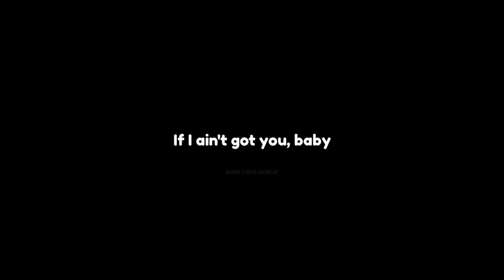If I Ain't Got You - Bagas (Lyrics Overlay)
More:
Ignore it!!!
if i ain't got you overlay,
if i ain't got you overlay audio in imovie,
if i ain't got you overlay a picture in word,
if i ain't got you overlay a roof,
if i ain't got you overlay audio,
if i ain't got you overlay acoustic,
if i ain't got you overlay button,
if i ain't got you overlay button on image,
if i ain't got you overlay background,
if i ain't got you overlay black screen,
if i ain't got you overlay beat,
if i ain't got you overlay concrete,
if i ain't got you overlay ceramic tile,
if i ain't got you overlay calendars in outlook,
if i ain't got you overlay cover,
if i ain't got you overlay clean,
if i ain't got you overlay chris,
if i ain't got you overlay change,
if i ain't got you overlay drawings in bluebeam,
if i ain't got you overlay discord,
if i ain't got you overlay drawings in procore,
if i ain't got you overlay graphs in excel,
if i ain't got you overlay google maps,
if i ain't got you overlay guitar,
if i ain't got you overlay guitar tutorial,
if i ain't got you overlay green screen,
if i ain't got you overlay google,
if i ain't got you overlay heat transfer vinyl,
if i ain't got you overlay home,
if i ain't got you overlay harry styles,
if i ain't got you overlay hip,
if i ain't got you overlay hip hop,
if i ain't got you overlay harmony,
if i ain't got you overlay images in word,
if i ain't got you overlay laminate with laminate,
if i ain't got you overlay laminate with laminate sheets,
if i ain't got you overlay on natural nails,
if i ain't got you overlay on piano,
if i ain't got you overlay on,
if i ain't got you overlay on guitar,
if i ain't got you overlay photos,
if i ain't got you overlay pictures in word,
if i ain't got you overlay text on a picture,
if i ain't got you overlay text in imovie,
if i ain't got you overlay videos on imovie,
if i ain't got you overlay videos,
if i ain't got you overlay video star,
if i ain't got you overlay wood with gold,
if i ain't got you overlay wood look,
if i ain't got you overlay wood,
if i ain't got you overlay with lyrics,
if i ain't got you overlay with,
if i